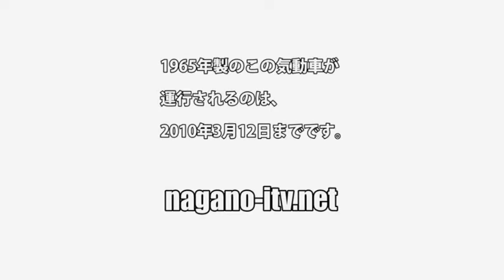ＪＲ西日本大糸線「キハ52-115」気動車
今年３月１３日のダイヤ改正で姿を消すことが決まった「キハ５２－１１５」気動車。大糸線で最後を迎えることになりました。最後の勇姿を撮ろうと日本各地から大勢のカメラマンが来ています。(nagano-itv.net)